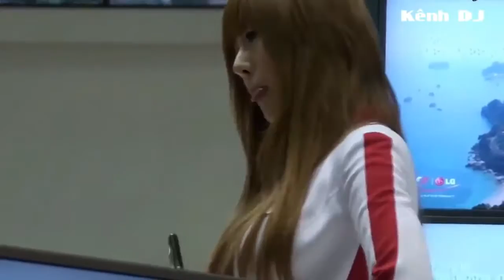[Ninza CARS] Supercar Showroom - So HOT Asia Girls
Supercar Showroom - So HOT PR Asia Girls